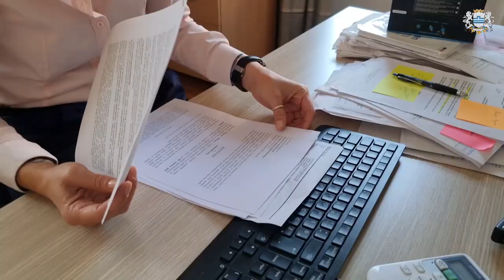Odjeljenje za opšte poslove- Milisav Popović i Milica Ivanović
Glavni grad Podgorica
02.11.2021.